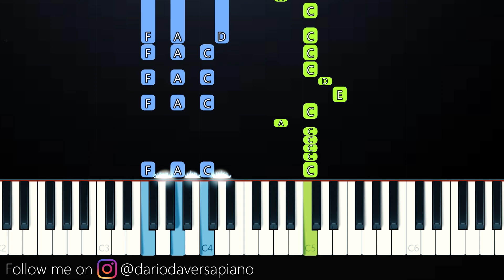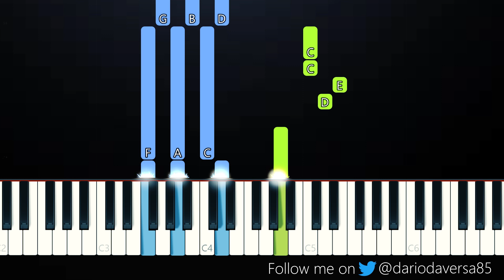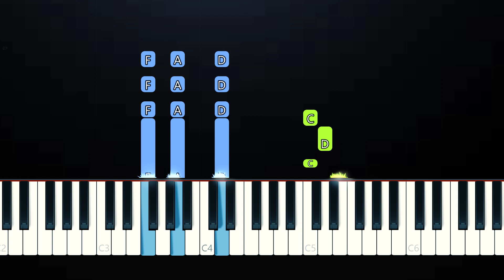BTS - Ego (Piano Tutorial)